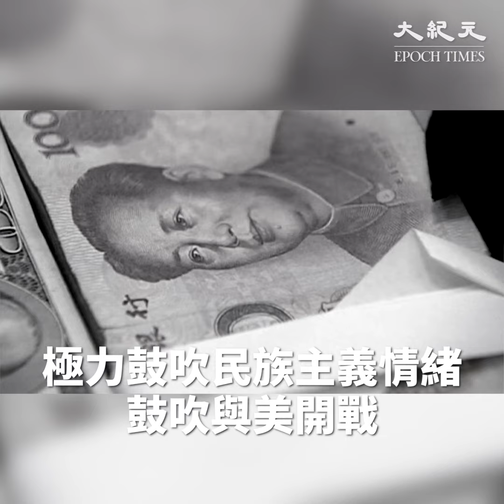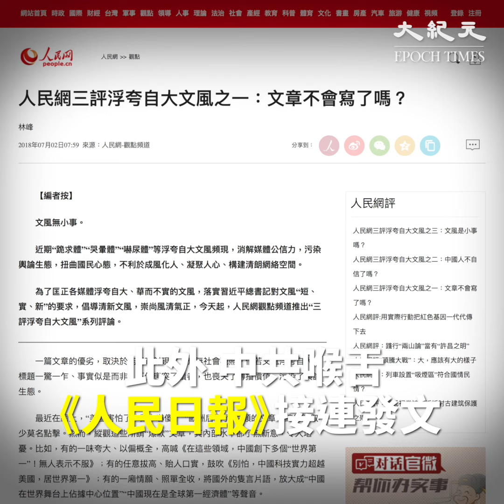中美貿易戰開打 王滬寧被指誤導習近平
中美貿易戰7月6日正式開打。台媒日前刊登社論，引述中共「圈內人士」稱，王岐山、劉鶴、汪洋、胡錦濤等務實派深知國力疲憊，不堪一戰。但「不諳實務的黨務大員」和「居心叵測的保守派」極力鼓吹民族主義情緒，鼓吹與美開戰。

圈內人士還說，習近平不知是為了保持黨內平衡，還是與覬覦大位的保守派虛與委蛇，允許他們以硬對硬。但中美貿易開戰已導致中共經濟急劇惡化，當局目前不得不下令壓制保守派與黨務大員的民族主義喧囂，宣佈進一步開放門戶，向美國「打出了白旗」。

圈內人士稱，習可能是在中共黨內主戰和主和兩派之間搞平衡。但是情勢逼人，北京不得不對迄今為止的所作所為進行檢討和審視，調整目前的方針與政策。

文章沒有點出「不諳實務的黨務大員」的名字，但按照中共內部份工，負責黨務的政治局常委是王滬寧。

王滬寧主管的文宣系統，對貿易戰態度過於強硬也廣受詬病，近日頻頻受到黨內抨擊，以致當局下令官媒降調。

外媒引述中共內部消息指，當局已禁止陸媒再提「中國製造2025」計劃，並嚴禁攻擊特朗普。此外，中共喉舌《人民日報》接連發文，痛批「美國嚇尿了」、中共「世界第一」的宣傳口徑。